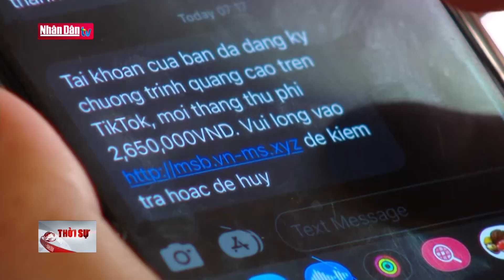Bộ Công an cảnh báo về thủ đoạn lừa đảo trực tuyến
Bộ Công an cảnh báo về thủ đoạn lừa đảo trực tuyến | Truyền Hình Nhân Dân
1. Dự Báo Thời Tiết Hôm Nay